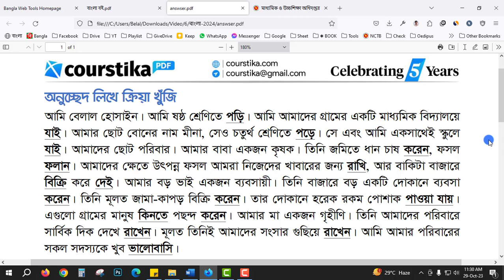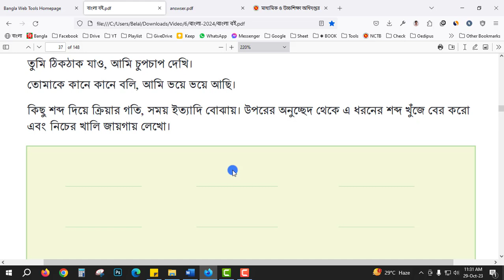Class 6 Bangla Chapter 3 Page 29 | অনুচ্ছেদ লিখে ক্রিয়া খুঁজি | ৬ষ্ঠ শ্রেণির বাংলা পৃষ্ঠা ২৯ পৃষ্ঠা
class 6 bangla chapter 3 page 29 : অনুচ্ছেদ লিখে ক্রিয়া খুঁজি। কোনো একটি বিষয় নিয়ে ১০০ শব্দের মধ্যে একটি অনুচ্ছেদ লেখো। লেখা হয়ে গেলে ক্রিয়া শব্দগুলোর নিচে দাগ দাও: (মূল বইয়ের ২৯ নম্বর পৃষ্ঠা)